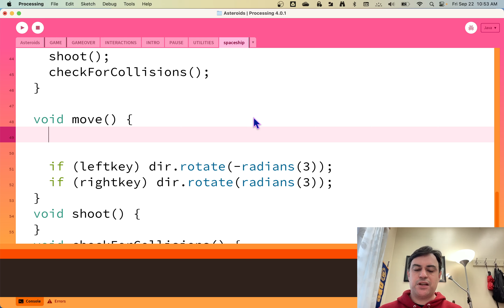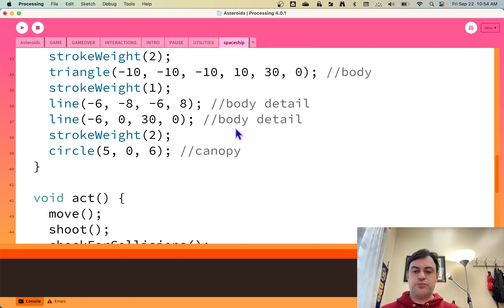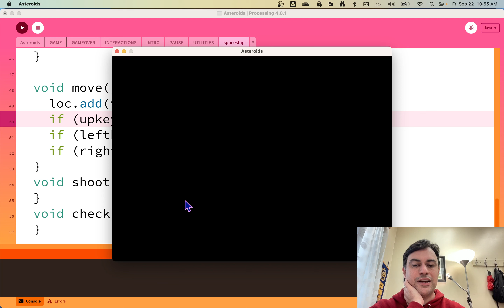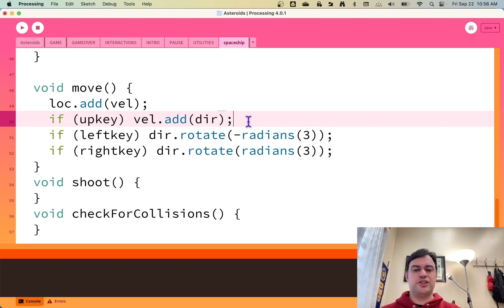Asteroids: The Spaceship Part 4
We will finally make the spaceship fly. Starships were meant to fly, hands up and touch the sky!